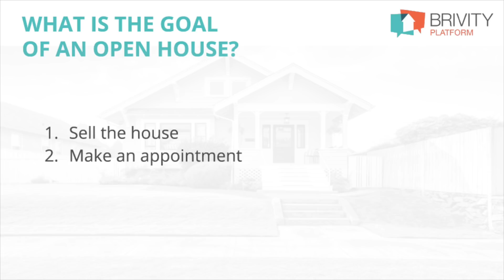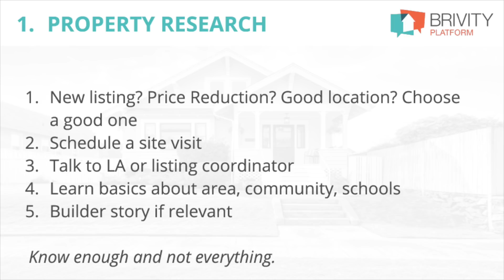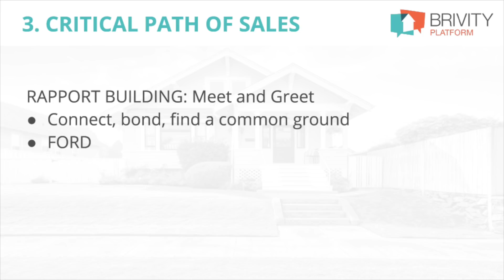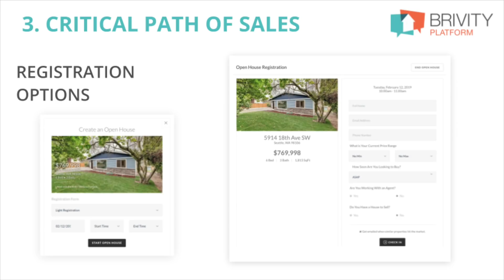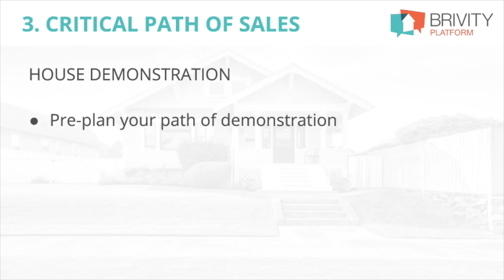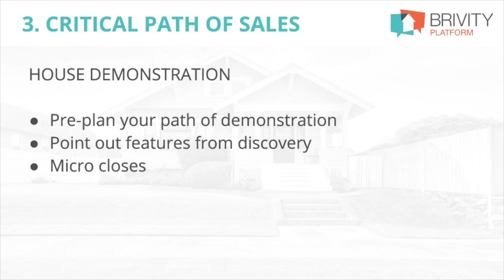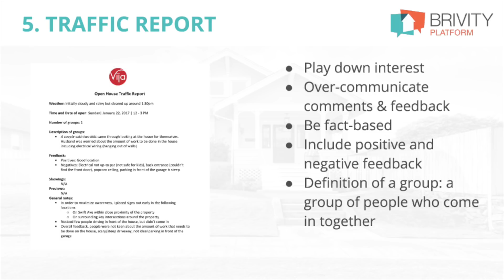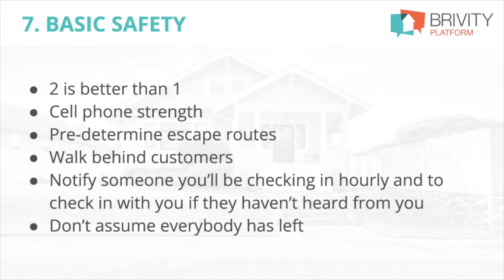Open House 101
Bob Stewart and special guest, Vija Williams, are hosting a FREE webinar that will give you the tips and tricks to boost your open house attendance and conversions!

On this webinar, Vija teaches the script her team uses that makes them hundreds of thousands of dollars from their open houses! Past class attendees have received commission checks in 30-60 days after taking this class using the techniques that they learned.

What you'll take away:
• The open house script that multiplies your profit
• Tips to boost your open house attendance
• How to multiply your open house conversion rate